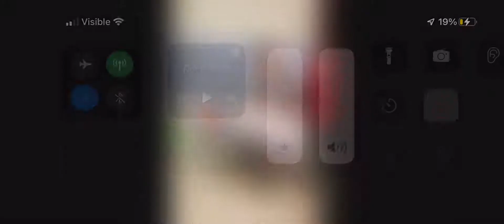May 2, 2022